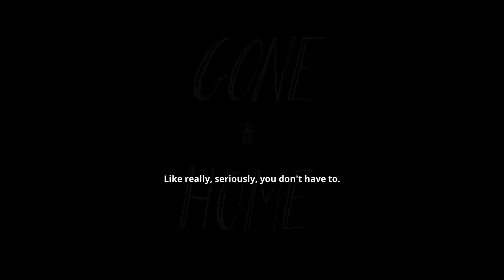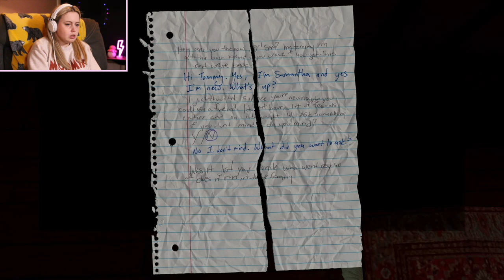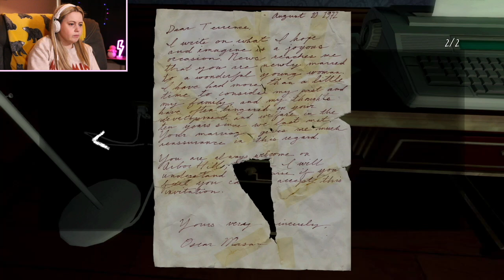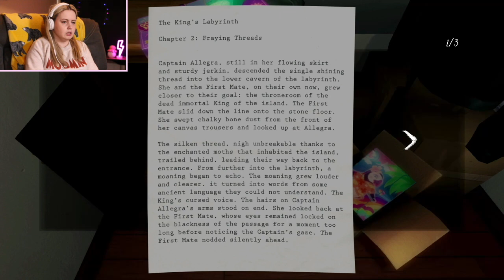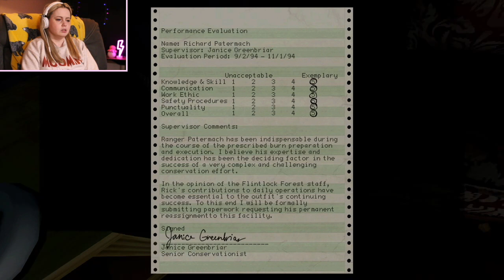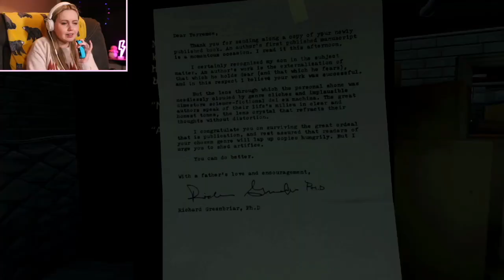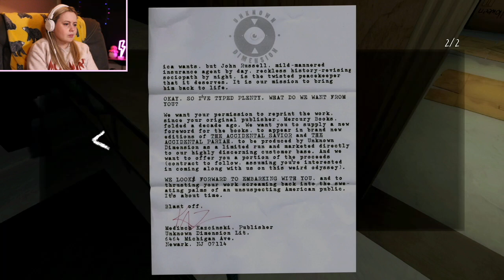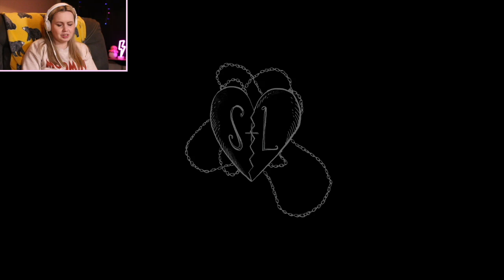Back to the 90's! | Gone Home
Katie returns home from her Europe trip to find her sister gone - using notes left around the house, she learns where her sister might be